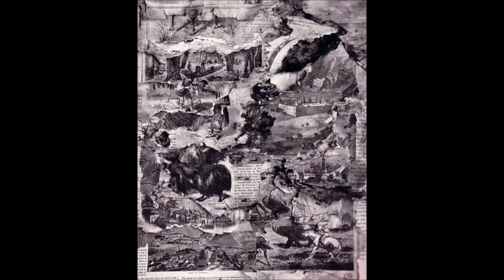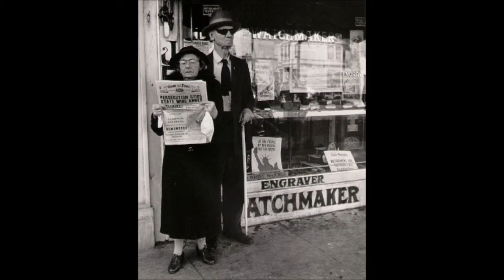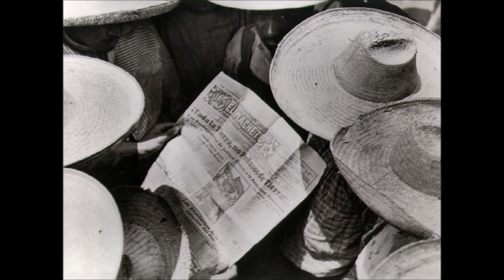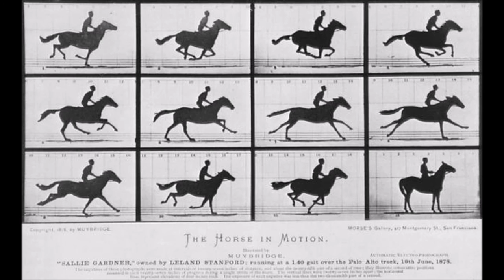Master of Photography 2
Around the 16th century, J. B. Porta (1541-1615), a wise Neapolitan, was able to get the image of well-lighted objects through a small hole in one of the faces of a dark chamber; with a convergent lens over the enlarged hole, he noticed that the images got even clearer and sharper. The dark chamber was thus created. The alchemist Fabricio, more or less at the same period of time, observed that silver chloride was darkened by the action of light. It was only two hundred years later that the physicist Charles made the first photographic impression, by projecting the outlines of one of his pupils on a white paper sheet impregnated with silver chloride. The outlines were white over a dark background. That rudimentary image, however, dissipated when exposed to light. In 1802, Wedgwood reproduced transparent drawings on a surface sensitized by silver nitrate and exposed to light. Nicephore Niepce (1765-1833) had the idea of using as sensitive material the bitumen, which is altered and made insoluble by light, thus keeping the images obtained unaltered. He communicated his experiences to Daguerre (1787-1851) who noticed that a iodide-covered silver plate - thedaguerreotype -, by exposition to iodine fumes, was impressed by the action of light action, and that the almost invisible alteration could be developed with the exposition to mercury fumes. It was then fixed with a solution of potassium cyanide, which dissolves the unaltered iodine.
The daguerreotype (1839) was the first practical solution for the problem of photography. In 1841, Claudet discovered quickening substances, thanks to which exposing times were shortened. More or less at the same time period, EnglishWilliam Henry Talbot substituted the steel daguerreotype with paper photographs (named calotype). Niepce of Saint-Victor (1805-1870), Nicephore’s cousin, invented the photographic glass plate covered with a layer of albumin, sensitized by silver iodide. Maddox and Benett, between 1871 and 1878, discovered the gelatine-bromide plate, as well as how to sensitize it. Vogel, in 1875, sensitizing emulsions with small increments of organic composites, broadened the span of actinic radiation’s, that is, able to impress the photographic plate.
Improving the processes, George Eastman created the celluloid film roll that is used today.

With the development of the computers and digital images, celluloid film rolls will be replaced by chips that are more practical and have greater capacity of image storing.
List of Photographers:
GOWIN
GUTMANN
HILL&ADAMSON
HINE
KARSH
KERTÉSZ
KLEIN
KOUDELKA
LANGE
LARTIGUE
LAUGHLIN
LEVITT
MAPPLETHORPE
MEATYARD
MEYEROWITZ
MODEL
MODOTTI
MUYBRIDGE